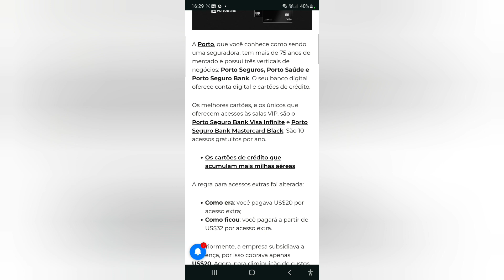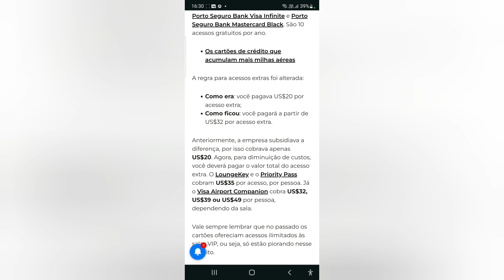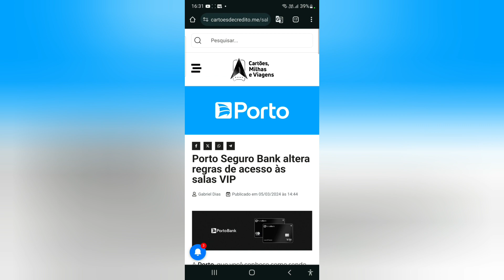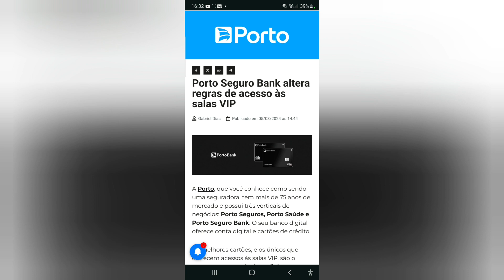Porto Seguro Bank altera regras de acesso às salas VIP😃